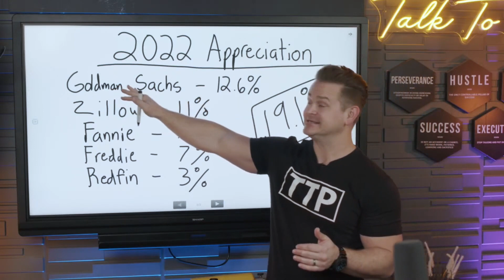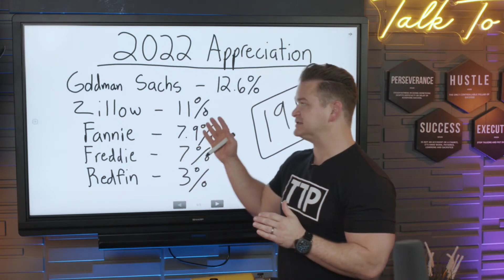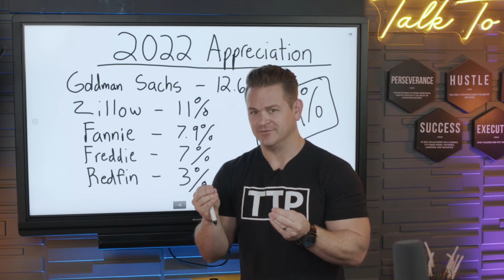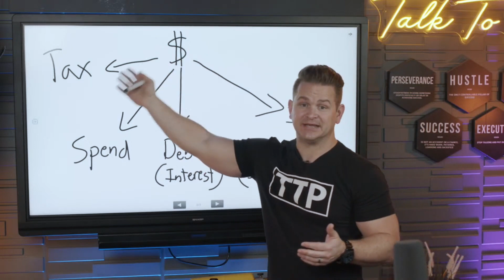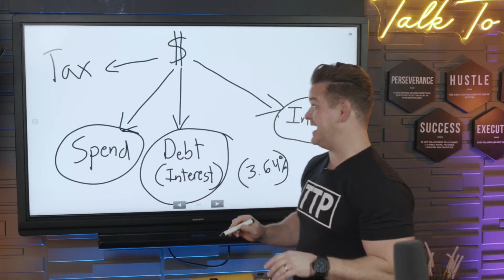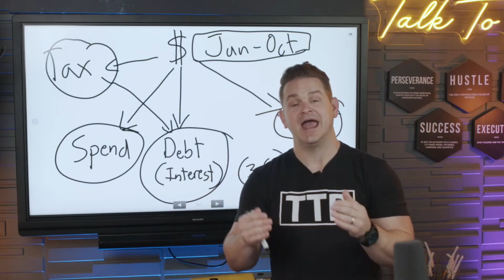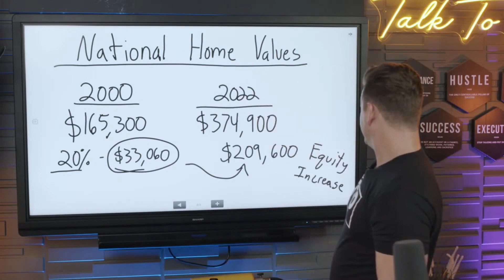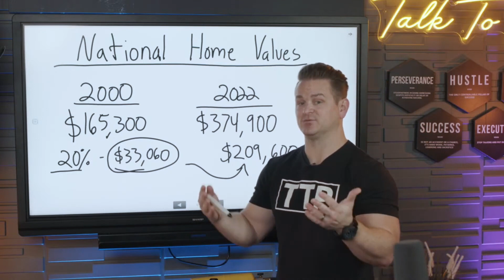What are the Real Estate Appreciation Rates | Wholesale Real Estate